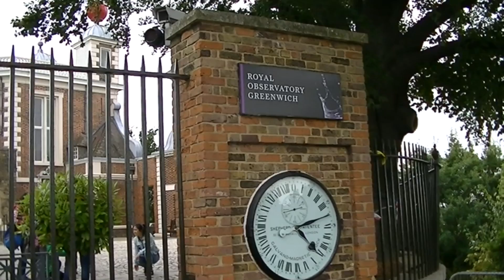Greenwich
Greenwich-London, England